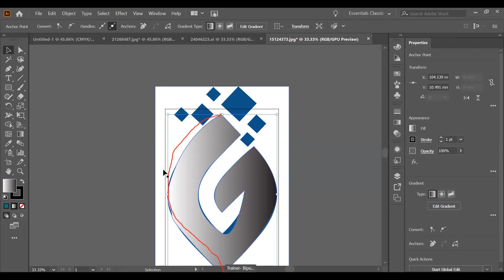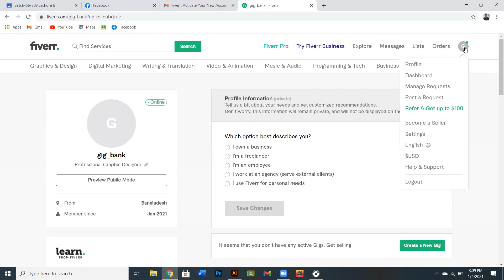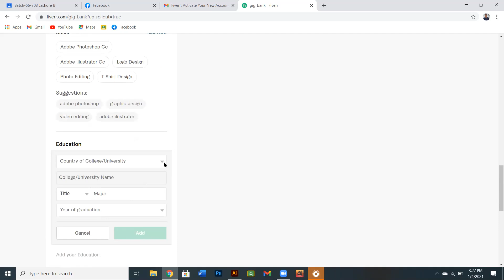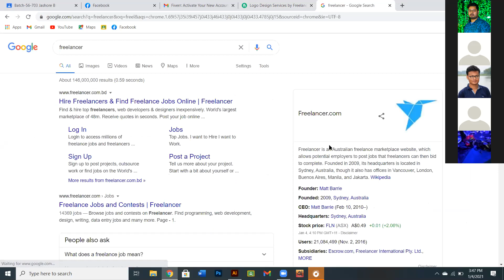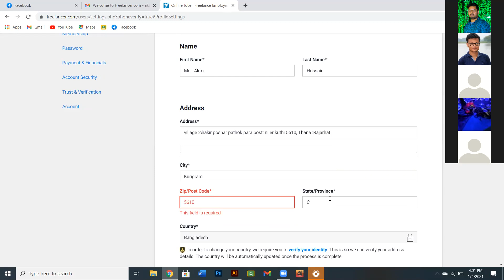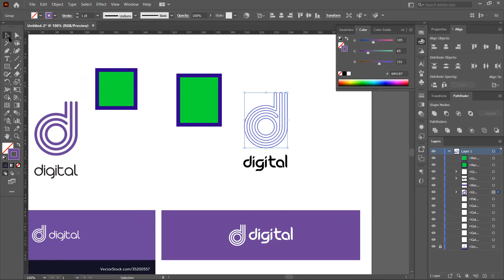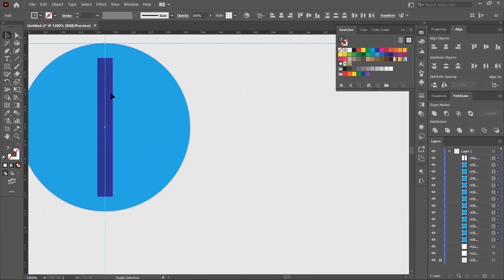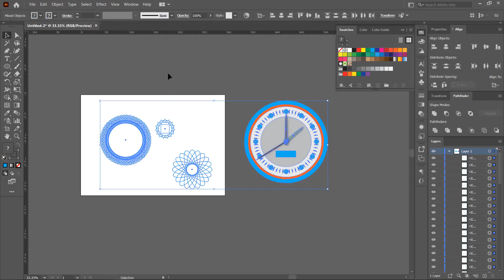GD Class 22 Batch 703 Jashore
Day: 22